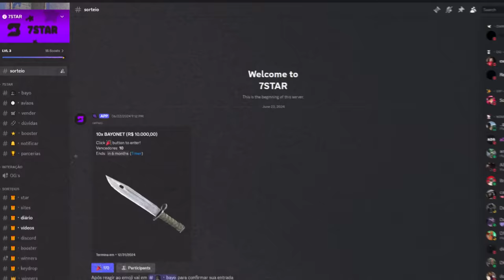Esse MENINO de 13 ANOS destruiu o WAVE IGL e o FKS comigo na PARTIDA!